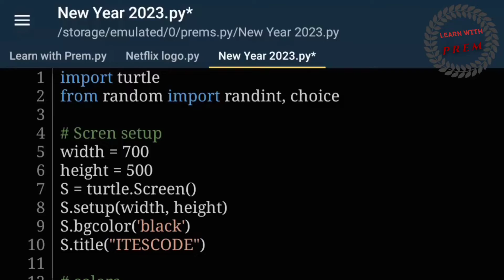Happy new year 2023 in advance 💡💡 with source code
Coding is not just for computer programmers, it's for everyone! The
{Learn with Prem}
team is here to demystify coding skills with tutorials that educate about the best coding practices and tips. Whether you're interested in Python, Ruby, Javascript, or any other programming language out there, we've got you covered.
at coding tutorials, we teach you how to code python and other programming languages using the latest coding tutorials.

Best youtube hashtags to use in 2022
Viral hashtags for youtube
Trending hashtag for youtube shorts